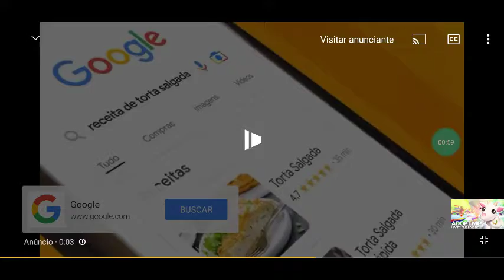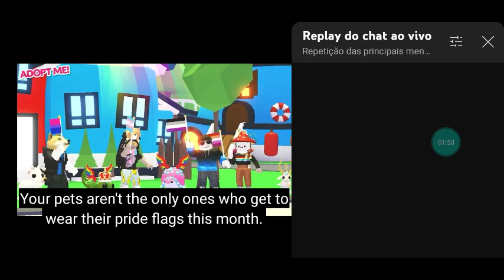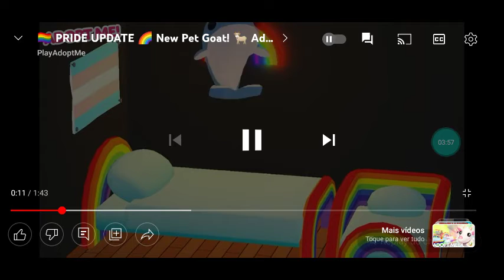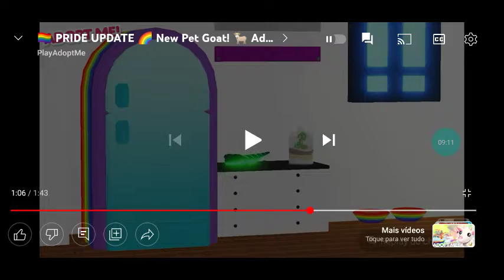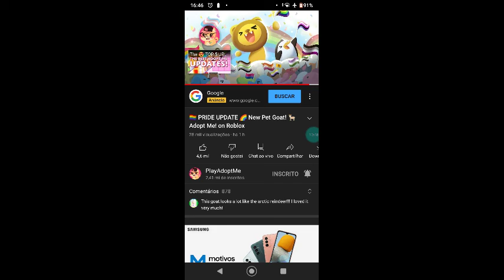TUDO QUE VOCÊ PRECISA SABER SOBRE A NOVA ATUALIZAÇÃO DO ORGULHO DO ADOPT ME!!🏳️‍🌈🐐